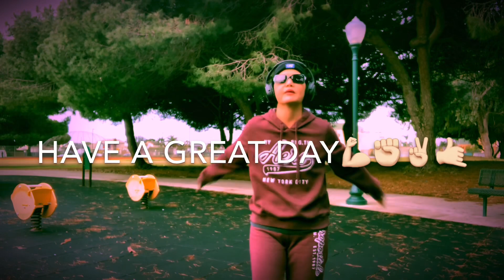FIRST DAY OF DECEMBER 2019.